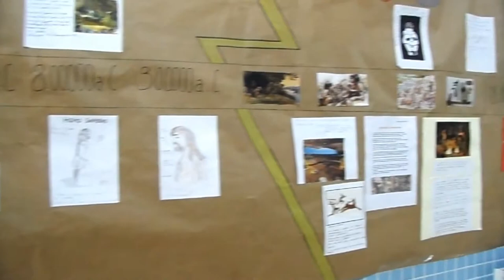MURAL SOBRE EL PALEOLÍTICO Y NEOLÍTICO.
Mural con una línea del tiempo, realizado por el alumnado de 1º de ESO en la materia de ASL con la profesora Lito.